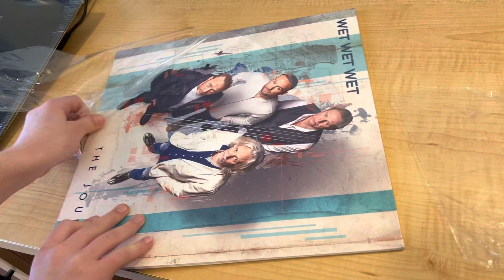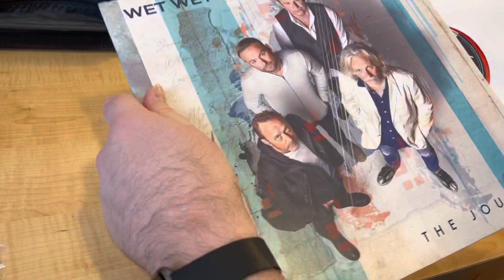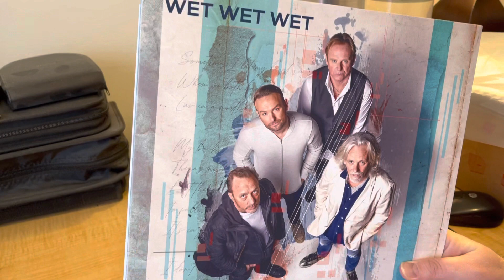Wet Wet Wet - The Journey (vinyl LP) unboxing